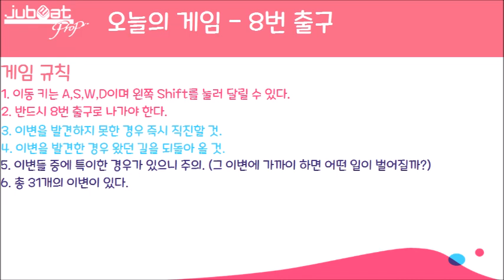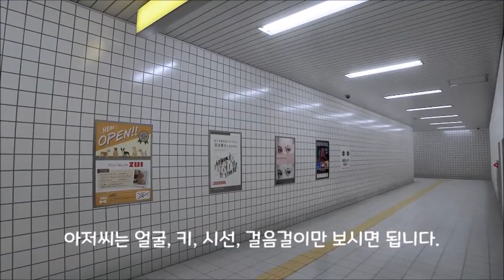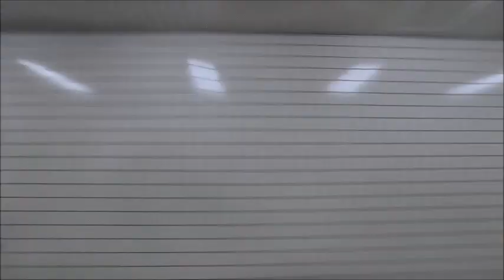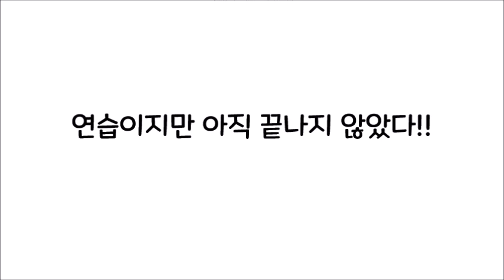[８番出口] 8번출구(제 1부작) - 계속 도는 지하도에서 8번출구를 찾는 게임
안녕하십니까, 엘리시스트의 게임과 음악 공방의 소장 엘리시스트입니다.

요즘들어 이상현상 발견 게임을 많이 하시는 분이 계시는데 저도 한번 도전해보기로 했습니다. 비록 연습 영상이지만 찾아와주시는 것만으로도 감사합니다.